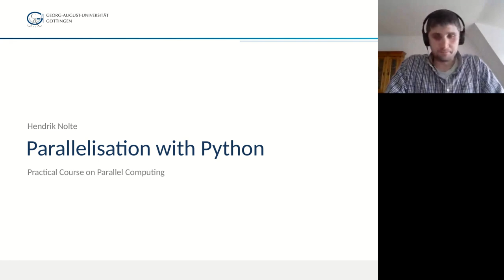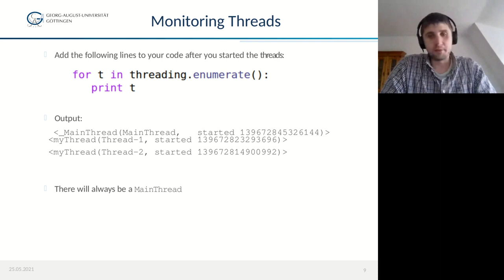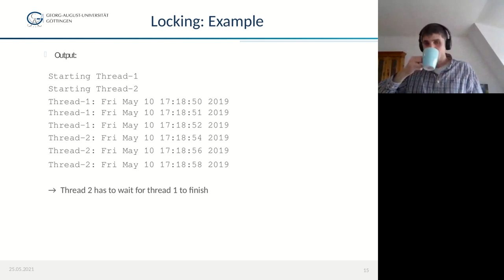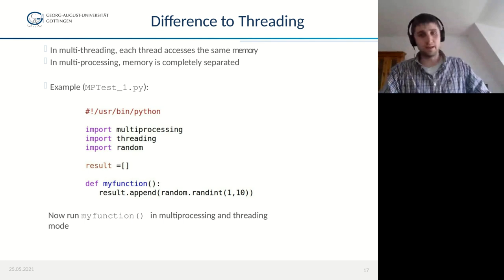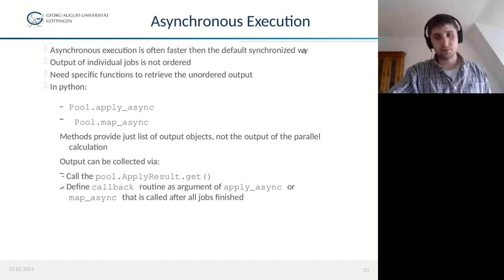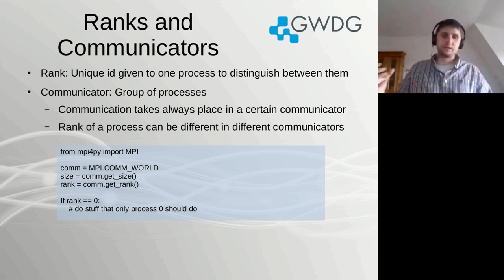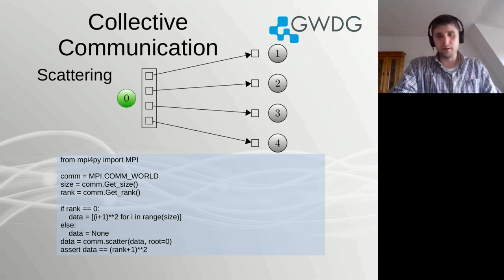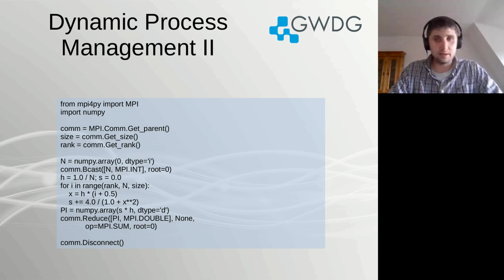Parallelization with Python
Presented by Hendrik Nolte